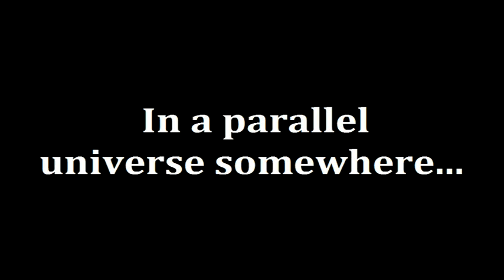Pyramids of Sodor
Sir Topham Hatt - the Fat Controller himself - is possessed by Sutekh, the malevolent destroyer of worlds from Doctor Who's Pyramids of Mars...

(This supersedes the older version I uploaded yesterday; the audio at the end has now been fixed.)